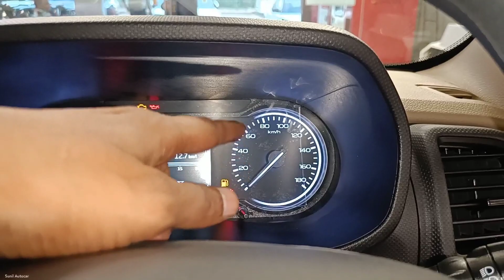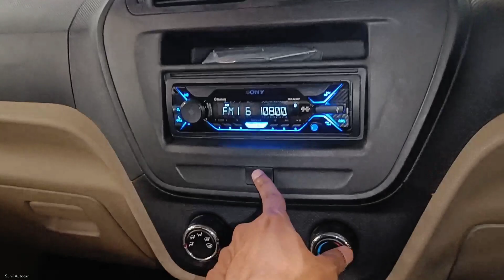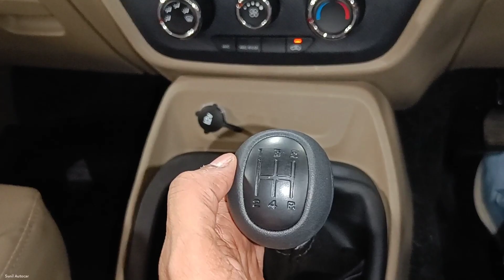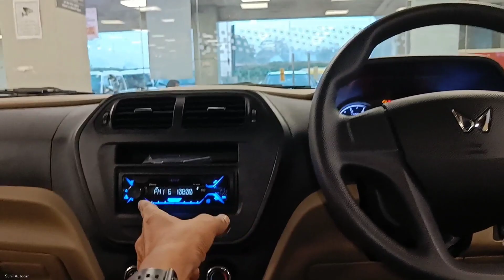Mahindra BOLERO NEO Base Model N4 ❣️| Mahindra कि 7 सीटर सॉलिड Suv कार 💪| Bolero Real-life Review 😍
Mahindra BOLERO Neo N4 Base Model 2024 ❣️| Bolero Neo Base Model Real-life Review 😍|

All New Mahindra Bolero Neo Apne Segment ki behtreen 7 Seater Rough & Tough Suv Car hai Is Video me Bolero Neo ke Base Model N4 ka Review Video dikhaya gya hai jisme car ke Features Interior and Exterior ko cover kiya gya hai and Ye car apko Diesel Engine Option ke sath sirf Manual Transmission me dekhne ko mil jati hai Mahindra Bolero Neo 2023..!

Narain Automobiles (Amausi Airport Kanpur Road Lko) U.P India

Like_Share_Subscribe..